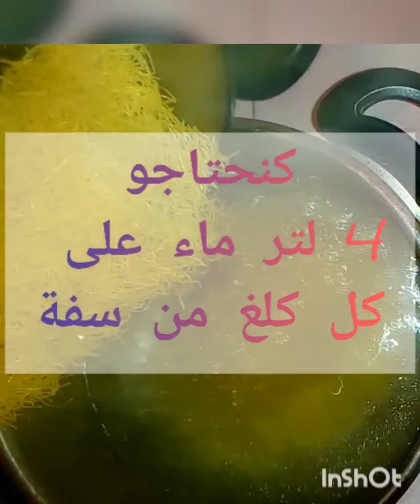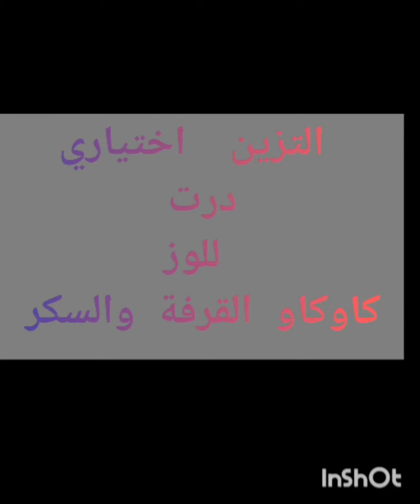سفة سهلة التحضير بتفويرة وحدة فقط كتجي هائلة /فاش تجربيها عمرك تستغناي على هاد الطريقة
سفة سهلة في التحضير تفويرة. واحدة فقط
سفة مغربية رائعة